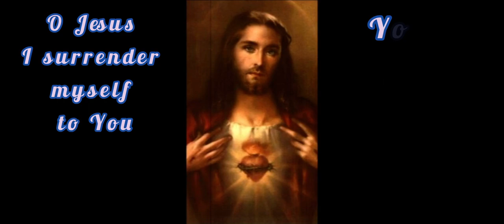SURRENDER NOVENA - DAY 3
This is Don Dolindo Ruotolo's most beloved prayer - the prayer JESUS HIMSELF gave him. At the end of each day's small reflection, pray "JESUS I SURRENDER MYSELF TO YOU, TAKE CARE OF EVERYTHING!"  Every day say this from your heart - either once, 3x, or 10x - after each day in the Novena.

By saying these words from the bottom of your heart, you are giving the LORD all your problems, worries, concerns, fears, difficulties, trials and tribulations - absolutely everything! - and HE WILL take care of ALL of them.

JESUS HIMSELF promised, and HE never breaks HIS promises. However, we can choose to refuse to trust Him and reject His help. Nonetheless, HIS PROMISES await us:  "If we are unfaithful, He remains faithful for He cannot deny Himself" (2 Tim 2:13).

JESUS IS FAITHFULNESS ITSELF.  AMEN!  ALELUIA!